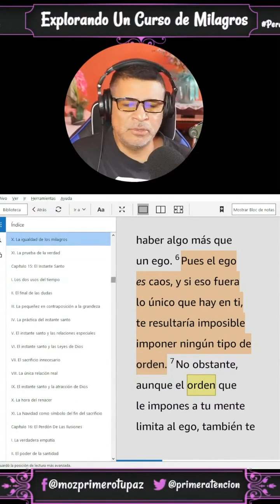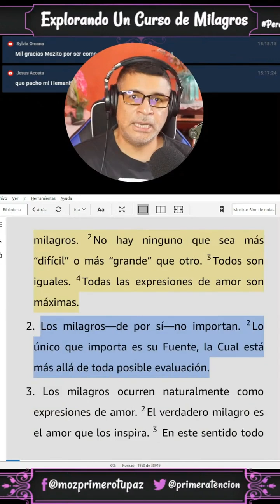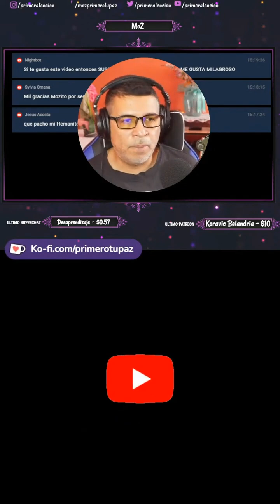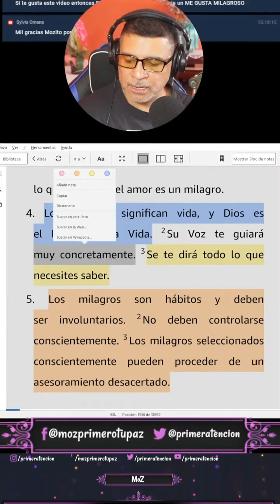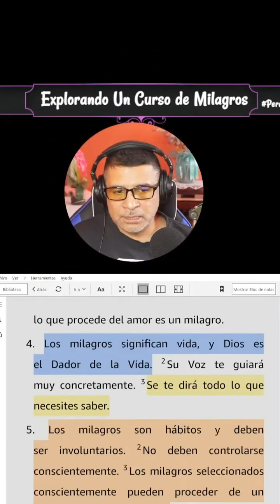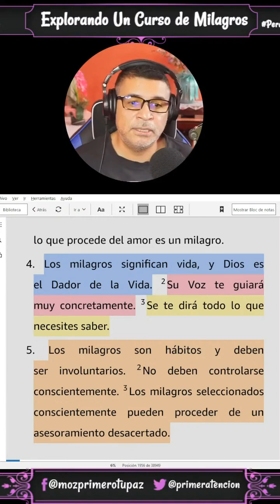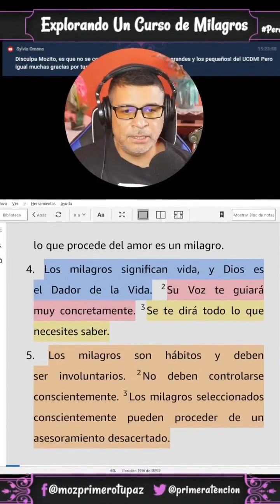📘 Los milagros significan vida: Entendiendo el Capítulo 1 de Un Curso de Milagros 🌟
¡Hola, Milagronautas! En este video, vamos a explorar el Capítulo 1 de Un Curso de Milagros, centrado en el verdadero significado de los milagros. Descubre cómo los milagros representan la vida y cómo la voz de Dios te guiará en este proceso. Aprende por qué no se trata de buena suerte, sino de una conexión más profunda con la vida divina. ¿Qué opinas sobre estos principios? ¡Déjalo en los comentarios y comparte tu experiencia!